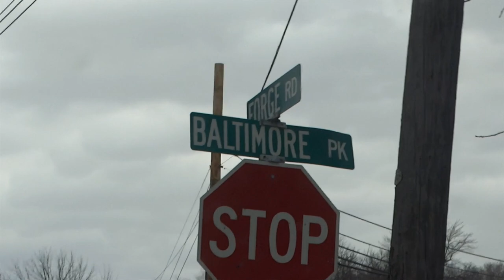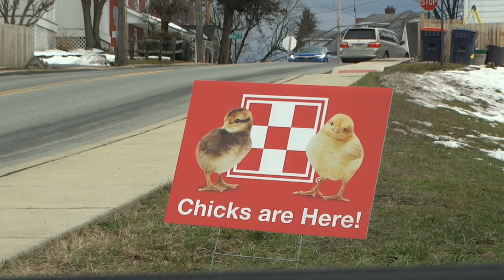Out and About Again (improved re-edit) (February 16 2021)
BULLFROG'S NOTE-READ THIS: The original edit of this presentation has been removed, as many apparently were confused as to why two uploads. Although I've done this "comparison thing" before, with absolutely no confusion, I regret having having done it here, and apologize to anyone I confused. A big Thank You to those who viewed the original and still enjoyed it and commented to that effect. Hopefully we can now move on...

Another "belated" one, but hopefully worth your wait. It's still wintertime here...

It's a moody winter day-perfect for a drive. Recent snow adds a nice touch to things. Both old and new routes on this day, with an occasional item of interest.

A drive into east central Pennsylvania by way of Port Deposit. In PA we'll pass through interesting localities with snow scenery in between. Again-really just a fresh-air drive till we can take official Odysseys again (which we did go on to do).

Chapters:
00:00 How About Another One
01:20 US 1 Again
02:40 Port Deposit MD
03:18 Original Baltimore-Philadelphia Route
06:59 Just Crossed State Lines
07:28 US 1 etc...
09:15 Oxford PA/Octoraro Secondary
10:57 PA 896 North
15:03 US 30 West
18:04 York PA/I-83
19:40 Back in Maryland